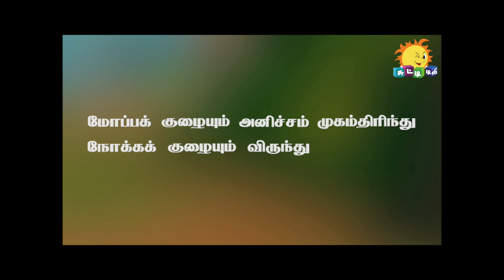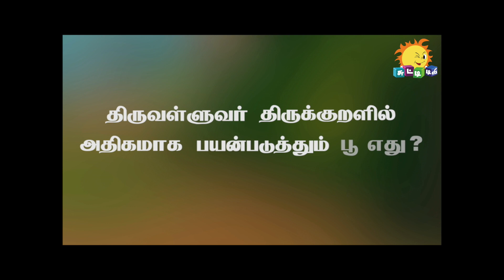Bommiyum Thirukuralum - Episode 47 | Ku.Gnanasambandham | Chutti TV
பொம்மியோட சேர்ந்து திருக்குறள் கத்துக்கலாம் வாங்க!

Watch BommiyumThirukuralum every day on ChuttiTV

Watch the super hit kids special Tamil videos that airs on the "Chutti TV" Channel.